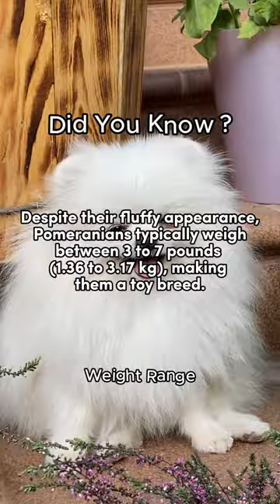Weight Range 🎈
Highlight the Pomeranian's size as a toy breed, emphasizing its small stature and fluffy appearance.